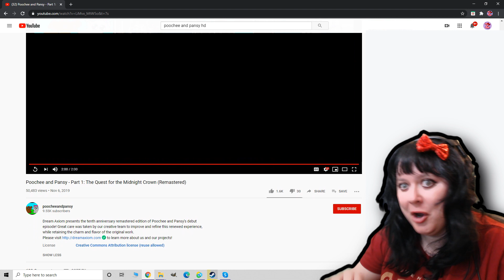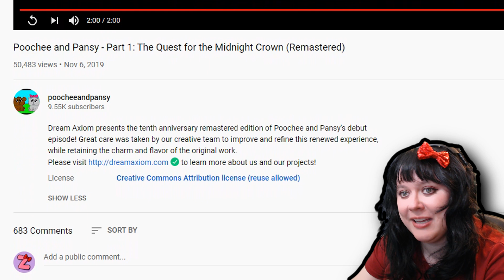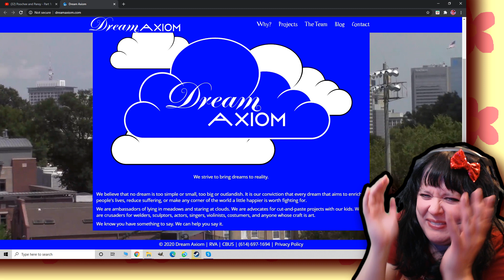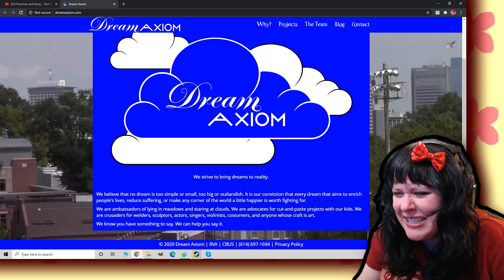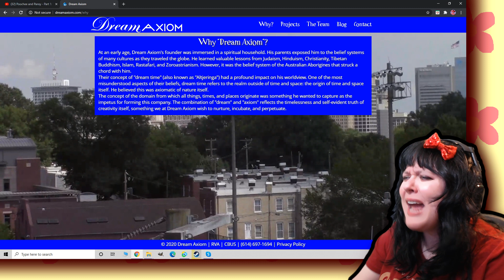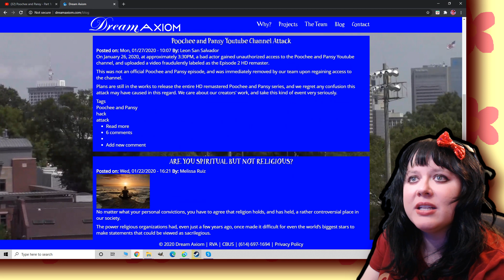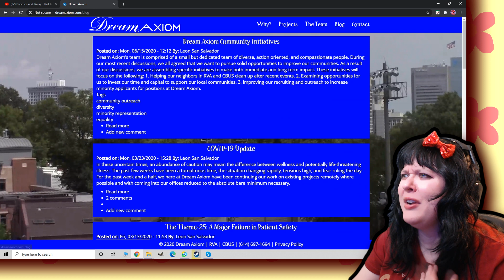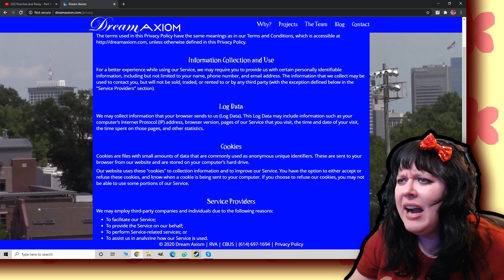Zenshii Reacts: Part 1: The Quest for the Midnight Crown (Remastered)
Hey my amazing Gamers! I hope you enjoyed this video and the videos yet to come! You Gamers continue to game on and I'll see you soon! God bless!

Love Zenshii